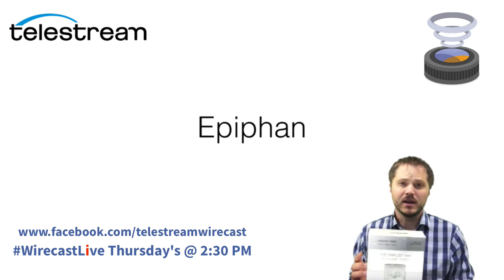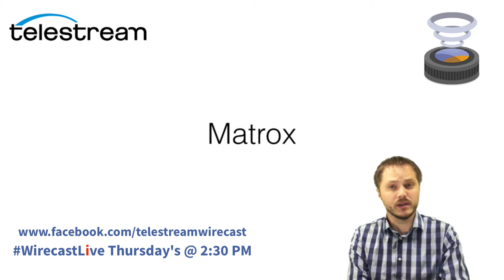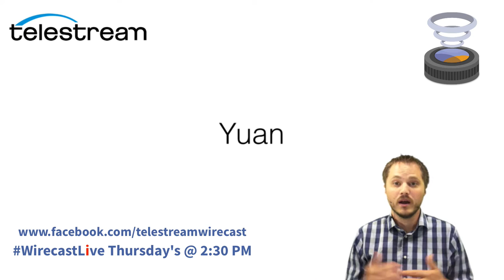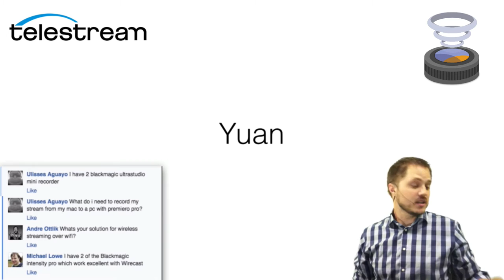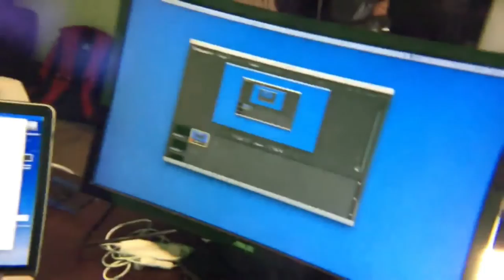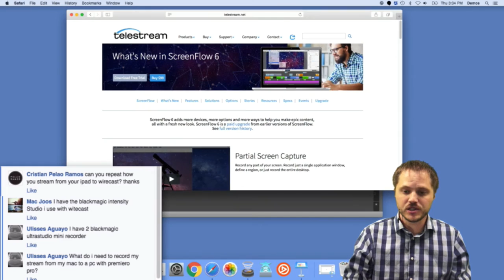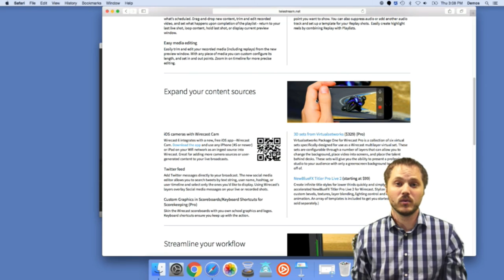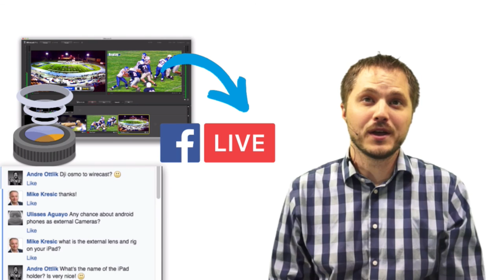WirecastLive EP5 - What Goes on Behind the Scenes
See our setup, what capture cards we use, green screen, cameras, etc. for our WirecastLive shows.

Comments are not moderated by Telestream.  If you have a support question, go